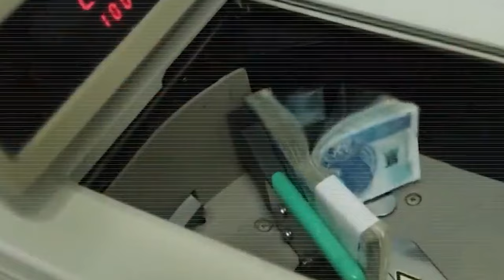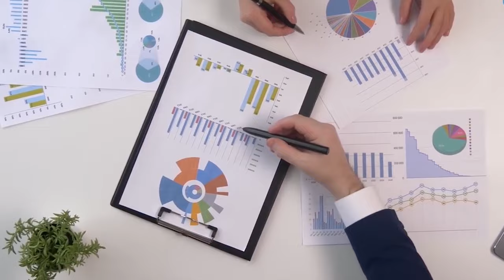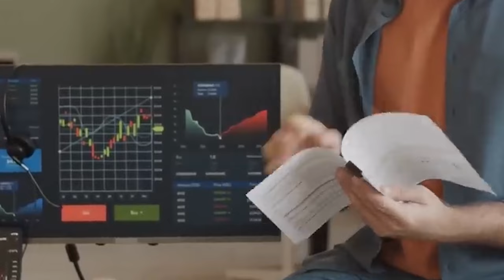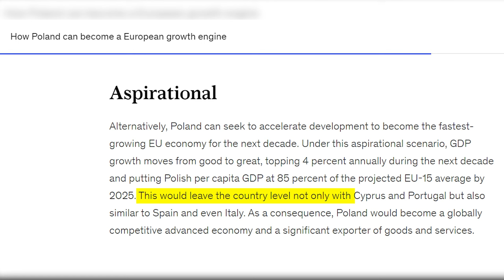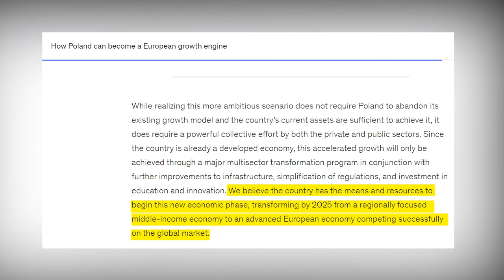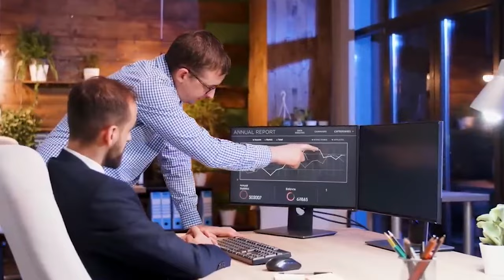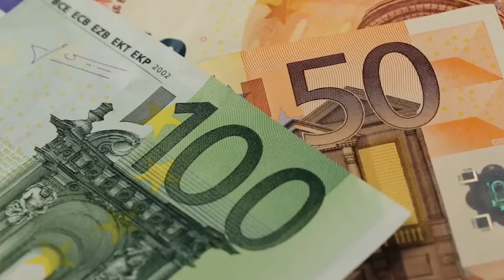How Poland Can Be The Next LARGEST European Economy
Did you know that Poland's economic growth over the last 25 years has been truly amazing? This country's economy has gone from being run by the government to a successful market-based economy. This makes it possible for it to become the next biggest economy in Europe. We'll talk about what made Poland successful and the important decisions it needs to make now for its future in this video.